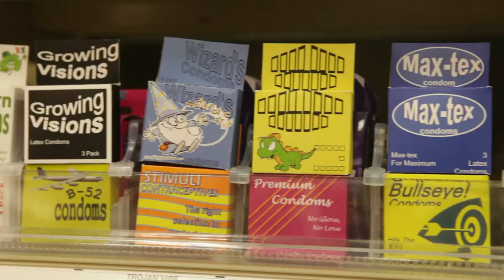This Loneliness - 30 Second Trailer